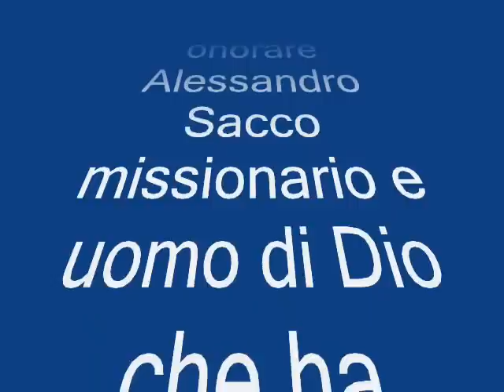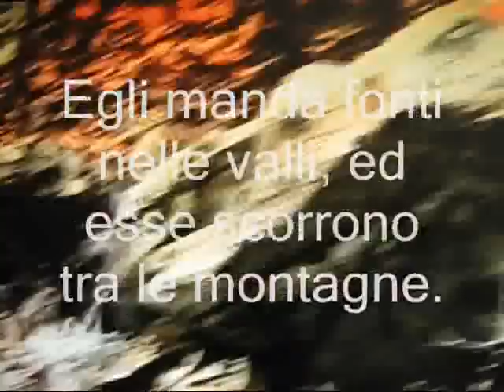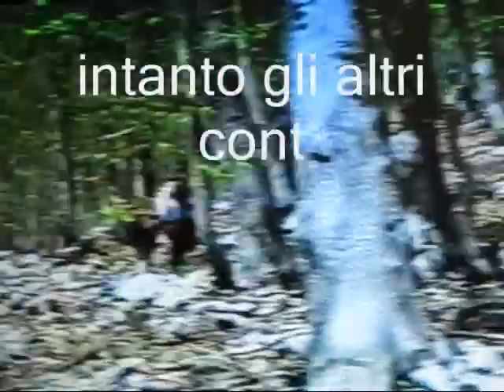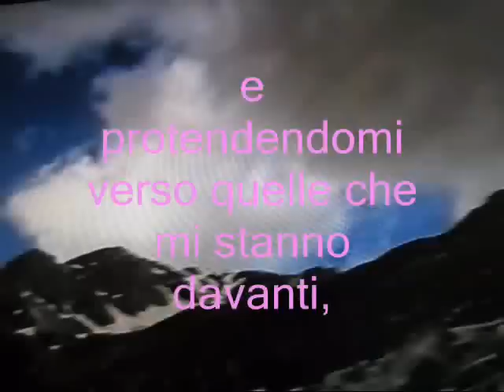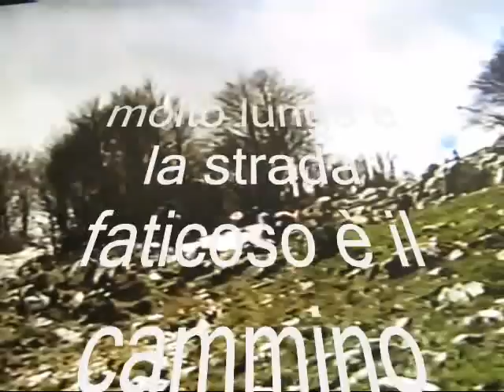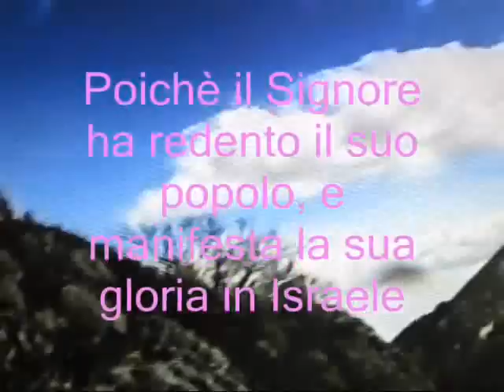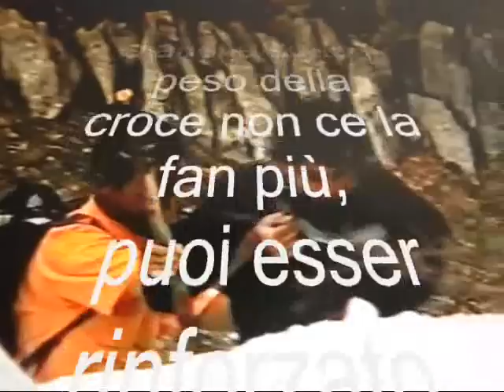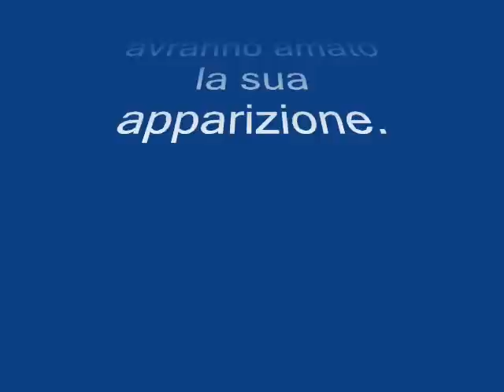E' ARRIVATO ALLA META: ALESSANDRO SACCO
questo video è la prima parte della scalata al monte La Meta, nel Parco
nazionale degli Abruzzi,fatta il 6 Maggio del 2002 da un gruppo di
discepoli di Cristo e la Risposta 2002, è dedicata a
Alessandro Sacco: grande missionario e uomo di Dio,che ha partecipato a
questa scalata, egli ci ha lasciato il 7 Marzo 2012,Dio l'ha preso con
sè, mentre stava lavorando nel suo campo in Messico, pur nella sua
disabilità al 100% Alessandro ha girato il mondo compiendo grandi cose
per il Signore,giunto al termine della sua corsa,ha trionfalmente
passato il traguardo, raggiungendo LA META GLORIOSA di tutti i figli
di Dio: la gloria eterna del cielo alla Presenza di Dio.